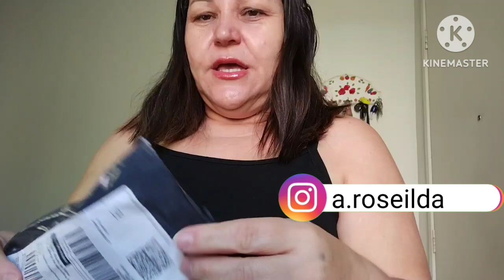Vlog de comprinhas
Meus amores comprei umas coisinhas,e mostrei tudo pra vcs ❤️